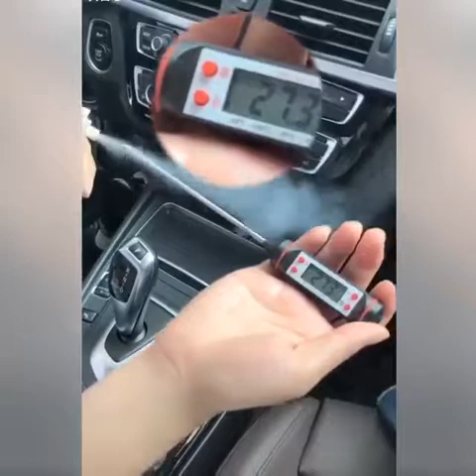Amazing Widgets for Cars